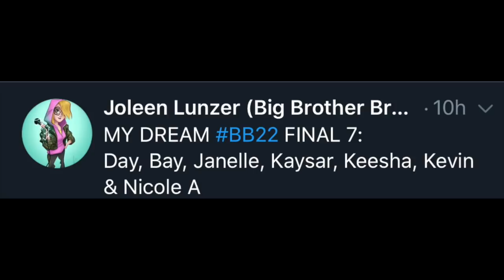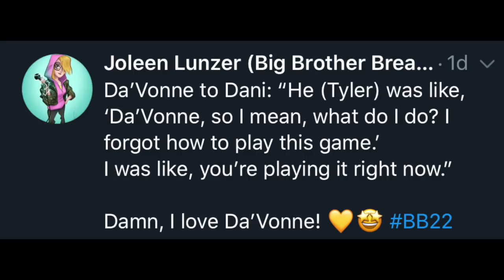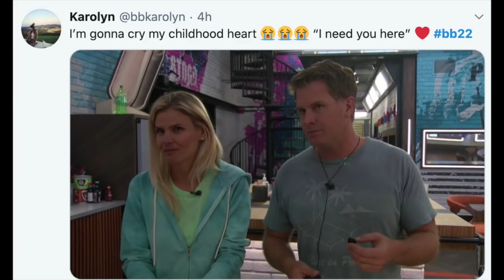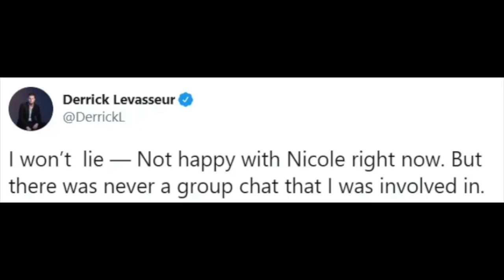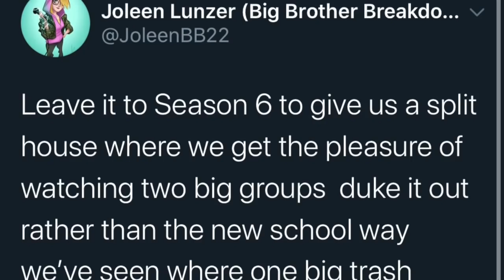Big Brother Breakdown With Joleen | BB22 All-Stars Live Feed Updates & SPOILERS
Joleen breaks down all the latest updates and spoilers from the Big Brother 22 All-Stars live feeds. THE FEEDS ARE BACK AND THEY ARE ALIVE! Who's aligning, who's spilling tea, what pre-season rumors have been confirmed by houseguests, who's on the block, what deals have been made, who's in my DREAM Final 7, which all-stars am I doing impressions of so far and more!

2020 Goal: I have a goal of getting to 25k subscribers so please share my channel with your friends and on social media. xo

Robyn Collins
Sherry
Patty McEfee
KRISTINA TORTORELLA
Tami Comét
Maria Galindo
Myria Lynn
Mary Kidd
Carndog & Deldog
BKmessiah
Abby McHenry
Real Ification
Beth Strickler